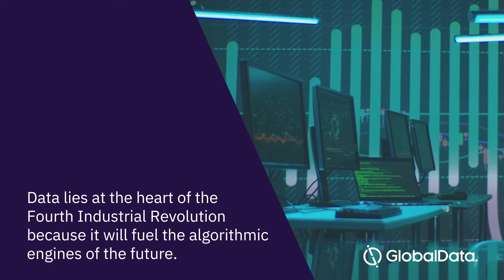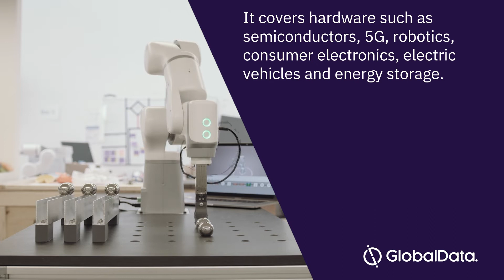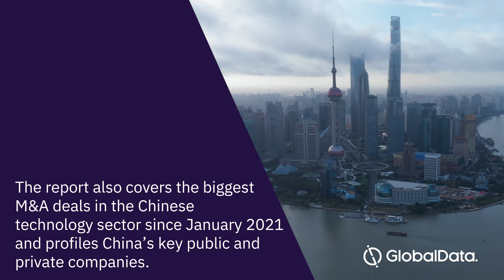How China Tech Will Lead the Fourth Industrial Revolution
China will lead the world in the Fourth Industrial Revolution.
In this video GlobalData explores the aspects of technology that China are investing in and how this country is leading development.

Script:
China will lead the world into
the Fourth Industrial Revolution
by 2030.
To do so, it will overcome numerous economic, demographic, and geographic challenges.
These challenges include a
slowing birth rate, ongoing COVID lockdowns, fallout from the Russia-Ukraine conflict, and
domestic protests.
The Fourth Industrial Revolution refers to the transformative impact that technologies will have on
every industry.
Including artificial intelligence,
the Internet of Things, robotics, augmented reality, and high-performance computing.
China plans to invest $1.4 trillion in advanced tech by 2025, with the aim of overtaking the US in key next generation technologies.
Data lies at the heart of the
Fourth Industrial Revolution
because it will fuel the algorithmic engines of the future.
And China is in a strong position because it has multitudes more of this data than any other country.
The China Tech report analyzes
China’s competitive position and identifies its leading companies
across 14 industries of the future.
It covers hardware such as semiconductors, 5G, robotics, consumer electronics, electric vehicles and energy storage.
In addition it also covers space technology, military technology, high-performance computing, biotechnology, and alternative energy.
It also looks at autonomous vehicles and artificial intelligence alongside smart cities and internet platforms.
GlobalData’s alternative datasets
show China’s leading position in
many of these themes.
China will have over 1.9 billion 5G mobile subscriptions by 2026, more than any other country.
In 2022, China has more Solar Photovoltaic capacity than the US, Japan, and Germany, the next largest three countries for Solar PV capacity.
And it will produce just under 7 million battery electric vehicles by 2025.
The report also covers the biggest
M&A deals in the Chinese
technology sector since January 2021
and profiles China’s key public and
private companies.